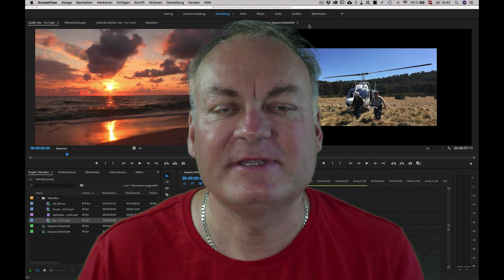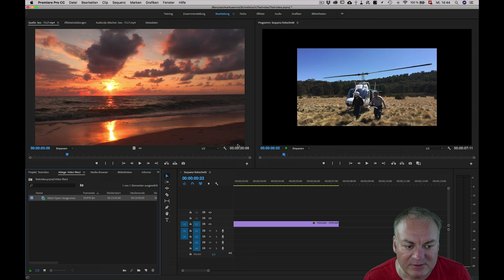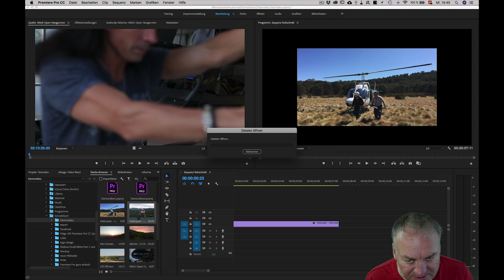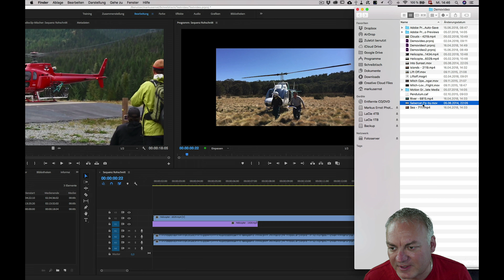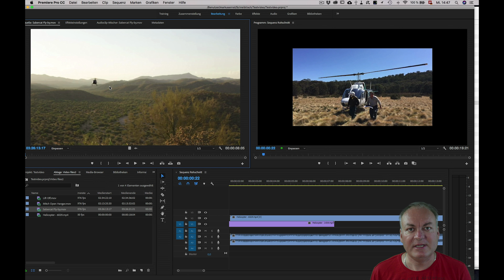Premiere Pro CC 3 Wege Videofiles zu importieren # Folge 194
Ich zeige Dir in diesem Video drei Möglichkeiten wie man Videofiles in Premiere Pro Cc importieren kann und verrate auch welche ich am meisten nutze.